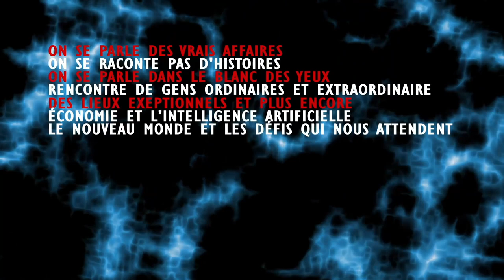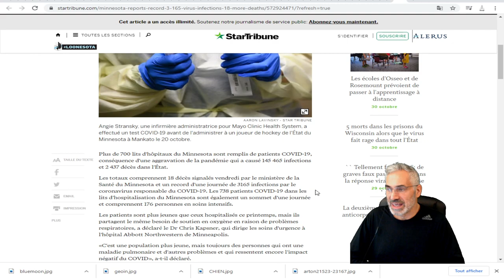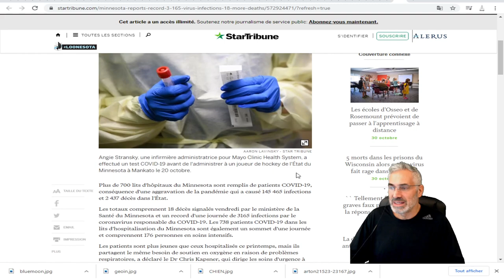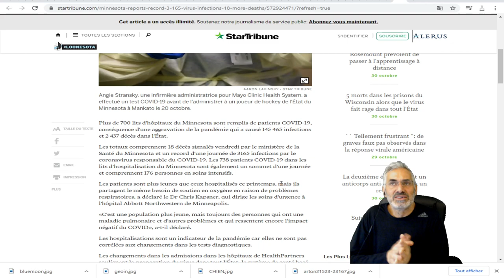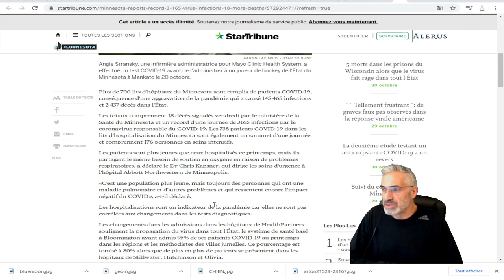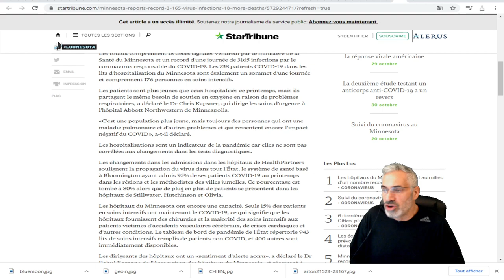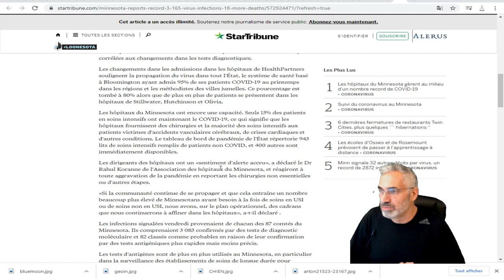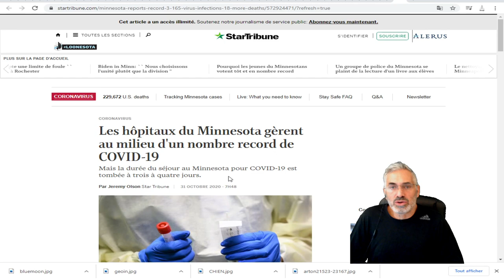Plus de 700 lits d'hôpitaux du Minnesota sont remplis de patient, aggravation de la pandémie.